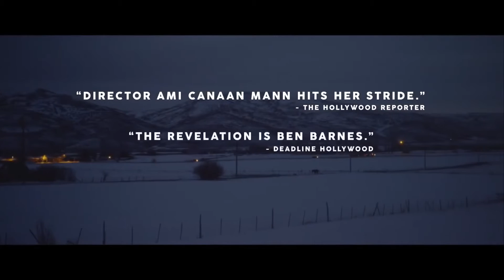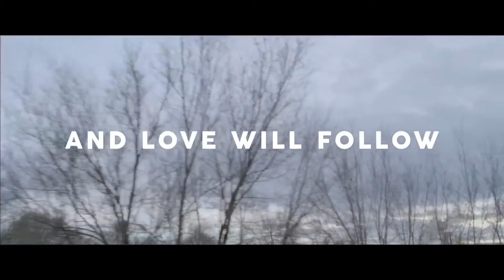JACKIE & RYAN - BENİ BÖYLE SEV ŞİMDİ DVD'DE!